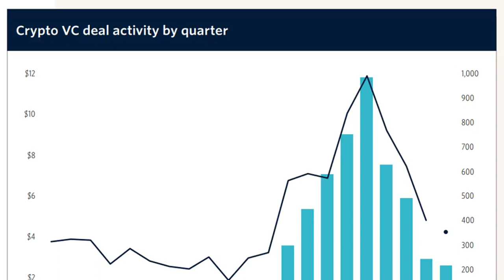Crypto VCs made $2.6B worth of deals in the first quarter of 2023